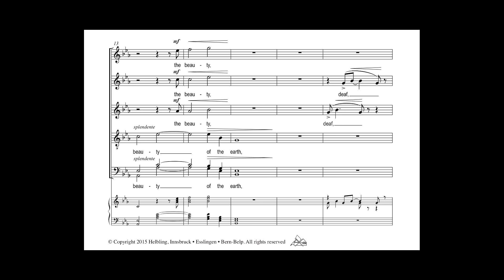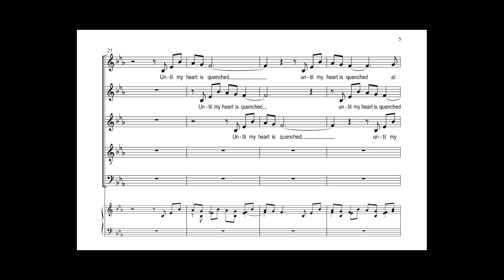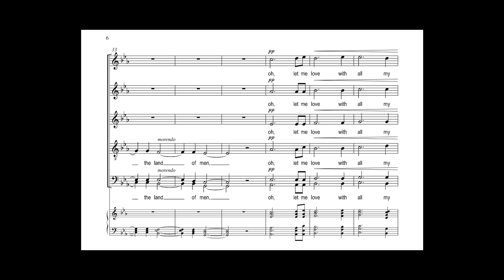Martin Stampfl - A Prayer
Diese neue Chorkomposition von Martin Stampfl ist eine feinsinnige Vertonung eines Liebesgedichts der amerikanischen Dichterin Sara Teasdale (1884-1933). Der zu Beginn mystisch archaische Wechselgesang der Frauen- und Männerstimmen gipfelt 6-stimmig homophon in der Erkenntnis: Wahre Liebe ist bedingungslos.

This new choral composition by Martin Stampfl is a subtle setting of a love poem by the American poet Sara Teasdale (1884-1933). The mystical, archaic antiphonal singing of women’s and men’s voices at the beginning culminates homophonically in six-voices with the realization: True love is unconditional.